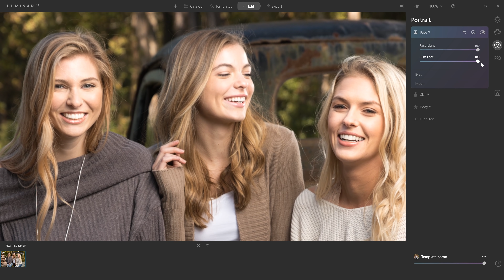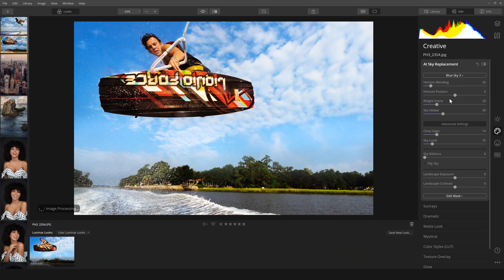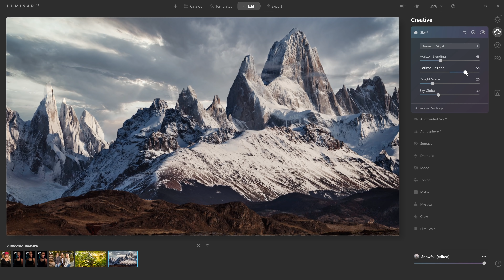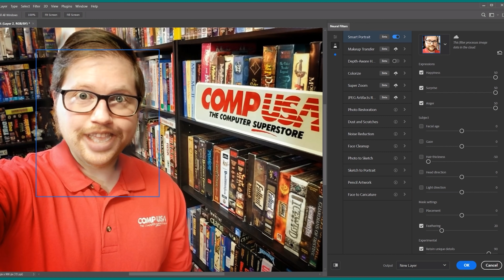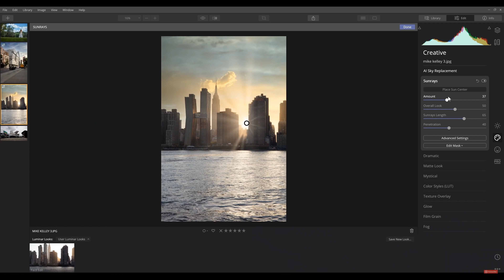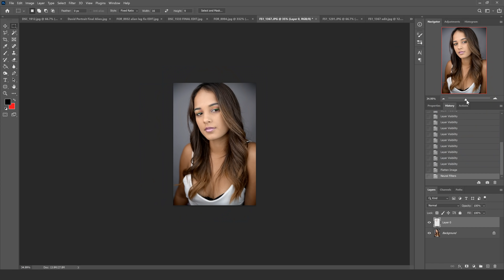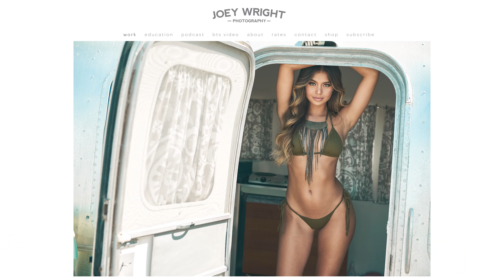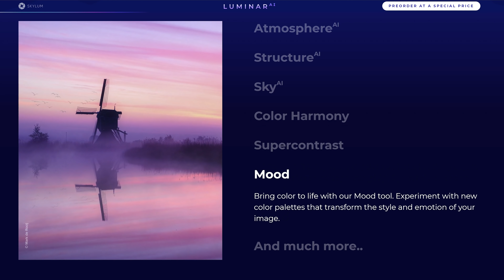Is Artificial Intelligence Destroying Art?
Save 10% on our full lengths photography tutorials with code "Save10FS"

In this video, Patrick and Lee of Fstoppers talk about the role artificial intelligence will play in photography. Will automation in software like Luminar AI, Photoshop, Boris FX, and others allow photographers greater ability to create their art or will it bring about the end of classic photography as we know it? How will the industry change as the unique skills of retouching and post production move from highly skilled photographers to anyone possessing a camera and software?